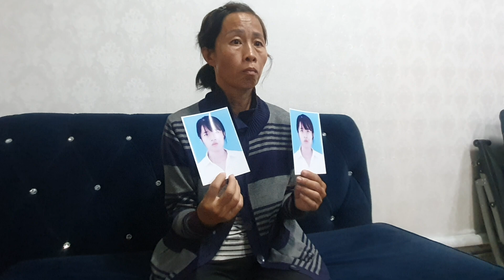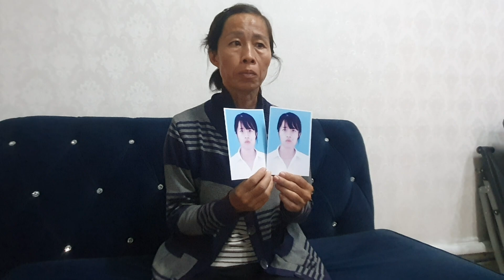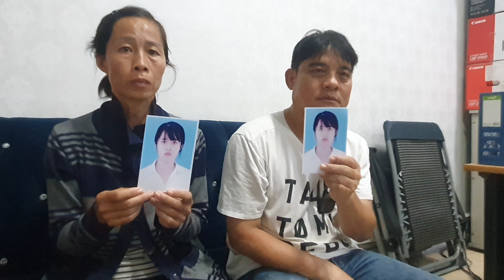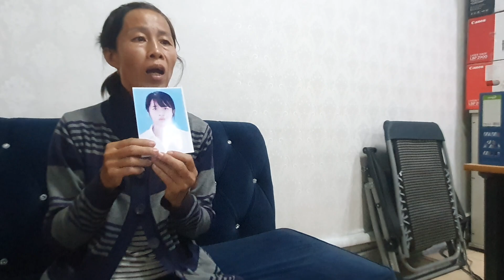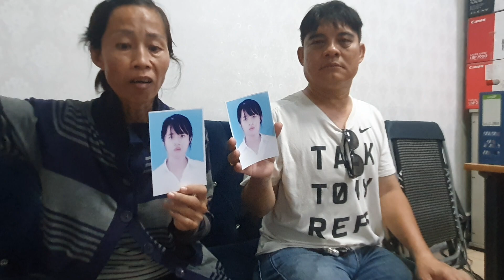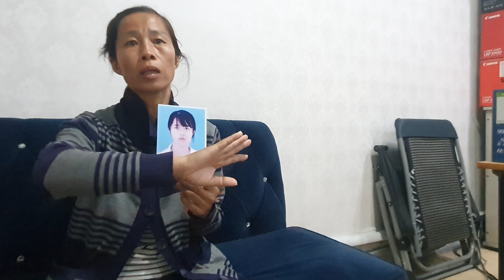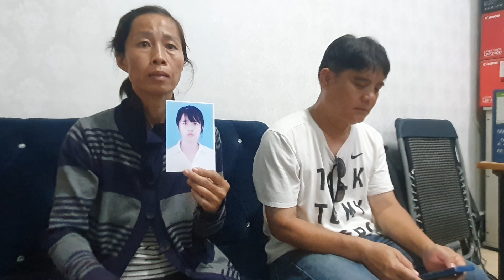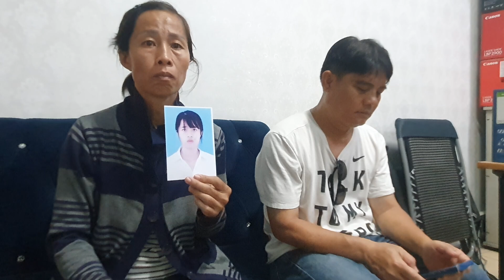M.ẹ Từ Bình Thuận Tới Nhờ Hiệp Sĩ Nguyễn Thanh Hải timcon g.á.i ngày 11-02 ĐT 0913785858